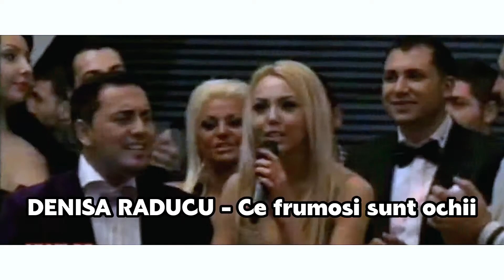DENISA RADUCU - Ce frumosi sunt ochii